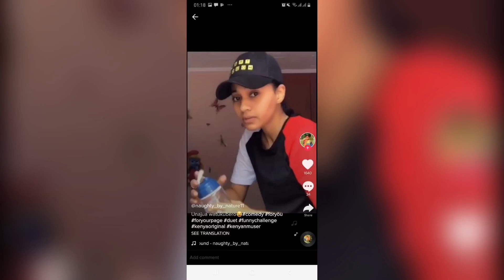MEET PRESIDENT UHURU KENYATTA’s ONLY DAUGHTER NGINA KENYATTA LOOK-A-LIKE AND SHE IS A COMEDIAN